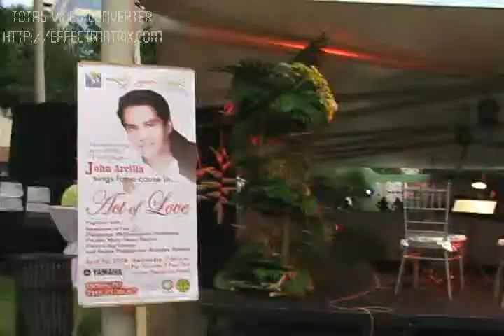Act of Love for a Cause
Award winning actor in film, tv and stage -  Mr.  John Arcilla sings for a  cause in ...
ACT OF LOVE together with the Members of the Philippine Philharmonic Orchestra, pianist Mary Anne Espina, flutist Jay Gomez and Ballet Philippines'  Rubylee Valente (April 30, 2008)